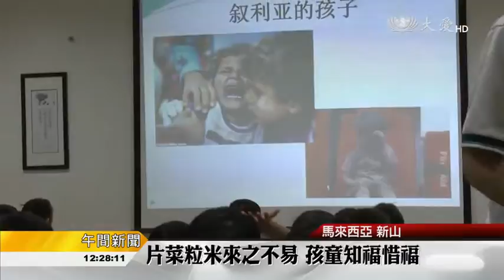20170128【教育】小廚師大顯身手 圍爐火鍋親包辦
春節吃團圓飯，馬來西亞新山慈濟幼兒園六歲班的小朋友們，從家裡帶來了各種應節的年菜，化身為小小廚師，要為園裡的弟弟妹妹和師長準備一頓豐盛的圍爐火鍋。孩子們從洗洗切切體會到，要準備一頓年夜飯並不容易，想起媽媽的辛苦，和經常挨餓的敘利亞難民，孩子們更懂得知福、惜福。(1/25)
這一天到學校，慈濟幼兒園小朋友們的手上還多了一樣東西。
幼兒園學童 連憶菡Lian Yi Han：「(你帶什麼菜過來)，香菇、還有紅蘿蔔，(帶來做什麼的)煮團圓飯。」
透過影片，老師讓孩子們了解到，有食物吃並非理所當然。
幼兒園老師 梁美真Neoh Bee Chin：「我們的小朋友，他們會想，我要準備團圓飯，那團圓飯要有些什麼材料，可是，對敘利亞的難民來講，他們根本都沒有機會，去策畫他們下一餐要吃什麼，所以從中小朋友就會體會到說，這個食物得來是不容易。」
第一次為師長為園裡的弟弟妹妹準備團圓飯，不小心弄傷了手。
幼兒園學童 蔡信宏Chai Xin Hong：「(為什麼會切到手)不用心，(這樣我們切菜容易嗎)，不容易。」
更明白珍惜食物的道理。
幼兒園小朋友 吳坤慶Jonathan Eng Kun Qing：「(你覺得自己幸福嗎)，因為我們什麼都有東西吃，(還有一些人怎麼樣)很可憐，(他們怎麼樣可憐)，沒有東西好吃。」
幼兒園學童 溫景桐Oon Jing Thong：「(為什麼要把玉米粒撿起來)，因為會浪費食物，(然後誰沒有食物吃)，苦難人，(然後我們有東西吃)，(我們要怎麼樣)，珍惜食物。」
開飯了！辛苦了一個早上，這一餐，小小廚師吃得特別甘甜美味。